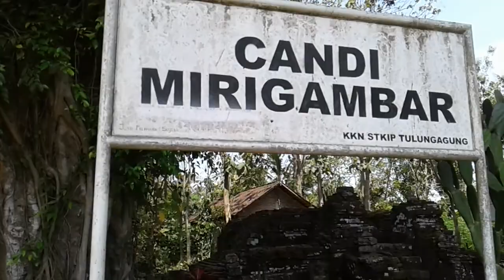Jelajah Situs Majapahit Candi Mirigambar Tulungagung Jatim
Candi irigambar di Tulungagung jawa Timur